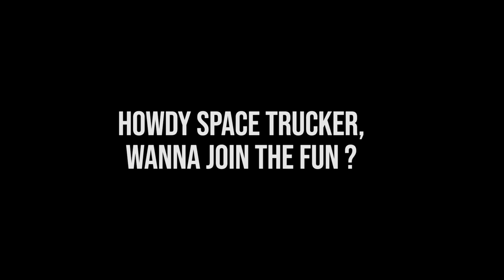Labyrinth deLux: A Crusoe Quest VR space adventure on PC and Oculus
Strap in and shoot for the moon as Labyrinth deLux - A Crusoe Quest today launches on Steam and Oculus, carrying a full-cargo of VR puzzles, alien secrets and cosmic mysteries. If you have coverage ready to blast off, go ahead, there is no longer an embargo on the launchpad.

Utilising the full capabilities of VR, Labyrinth deLux - A Crusoe Quest challenges players to solve 16 mind-bending puzzles as they walk on walls and navigate a maze of mirrors, lights and prisms. And floating pizza.

The Labyrinth experience isn’t limited to puzzle gameplay. Orbiting alongside it is an engaging cinematic story that will truly immerse players within its alien world. Classic film references and pop culture easter eggs will delight sci-fi fans and make them feel right at home even though they are lightyears away in the world of Labyrinth deLux.

Designed to showcase the full immersive capabilities of VR, Labyrinth deLux - A Crusoe Quest tasks players with solving 16 mind-bending puzzles as they walk on walls and navigate a maze of mirrors, lights and prisms. Their mission is to direct a laser beam through the twisting rooms by using everything from rotatable mirrors, wall mirrors and prisms to unite different coloured lasers and hit specific targets in order to open the gates to the next room. Players are able to teleport to the ceiling and walls of the rooms when solving these puzzles, accompanied by an AI assistant called Friday who can help decipher the mysteries that surround this remarkable labyrinth of a space station.

Features:

Explore a mysteriously abandoned space station and decipher the long-forgotten story of an ancient civilisation

Solve 16 mind-bending laser puzzles by manipulating a maze of mirrors and prisms

Defy gravity and walk on the walls and ceilings of the labyrinth

Experience a unique first-person virtual reality sci-fi adventure full of nods and references to classic films and pop culture

Labyrinth deLux - A Crusoe Quest is out now on Oculus and Steam for $14.99. The game is compatible with Valve Index, HTC Vive, Oculus Rift, Oculus Quest and Windows Mixed Reality devices